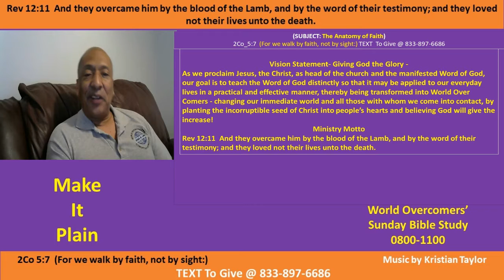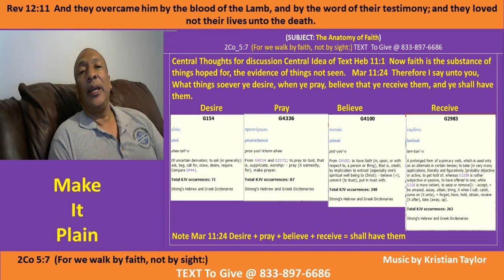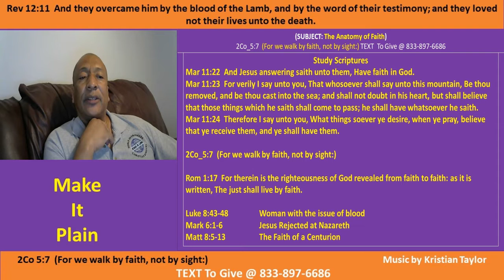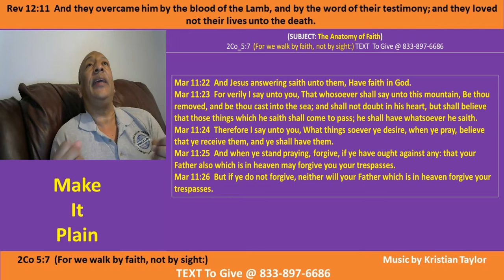The Anatomy of Faith - E-2 - Make It Plain - Kenny Taylor - WOCM - 07 Mar 21 -Giving God the Glory